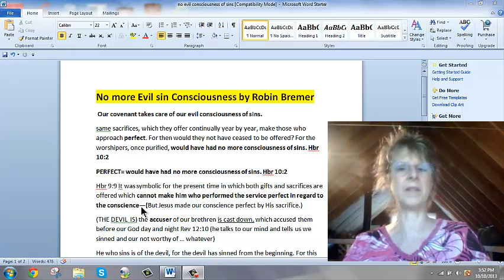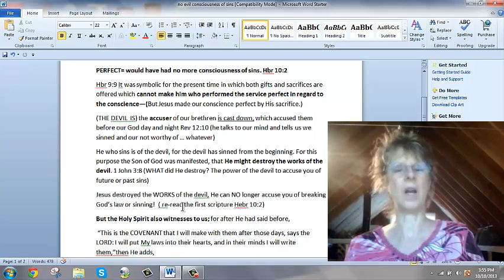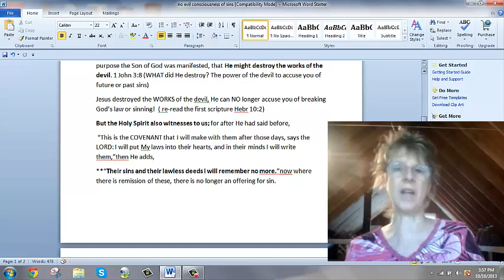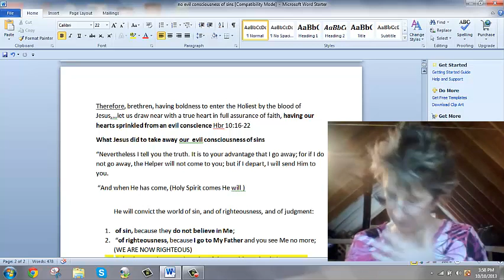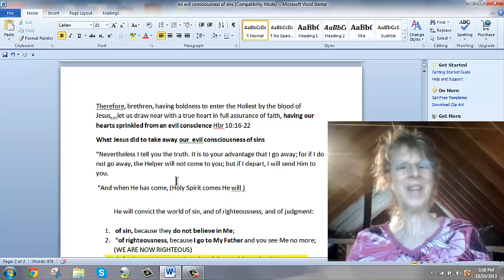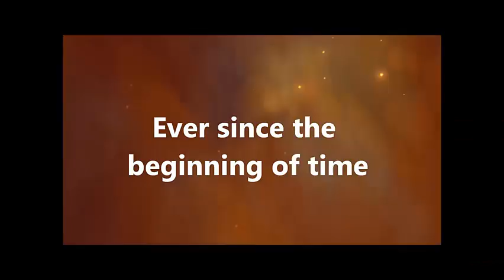How to be set FREE From an EVIL sin Consciousness and Walk in Peace and Power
How to be set FREE From aSin Consciousness & Walk in Peace & Power Walk in Power & Peace.http